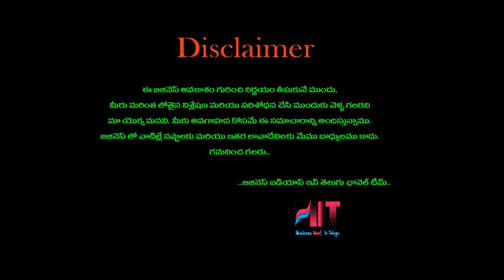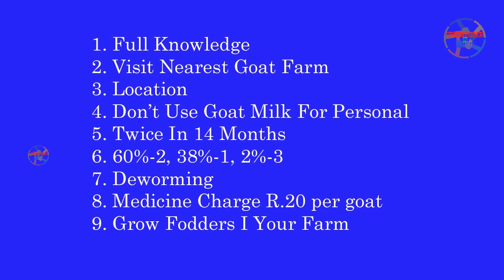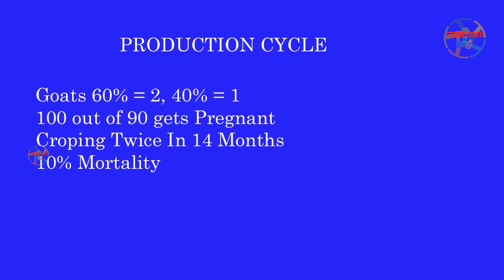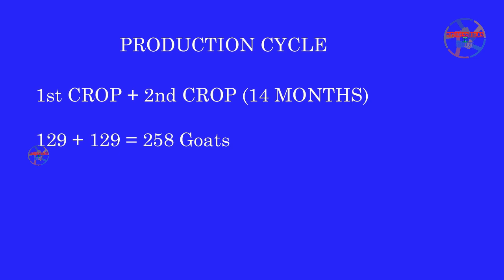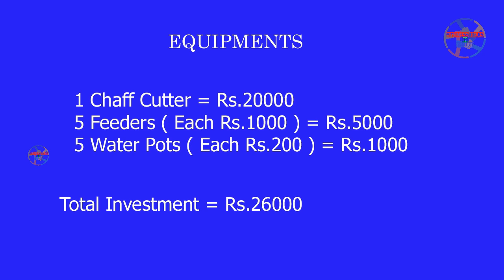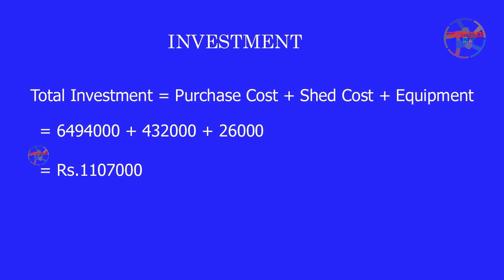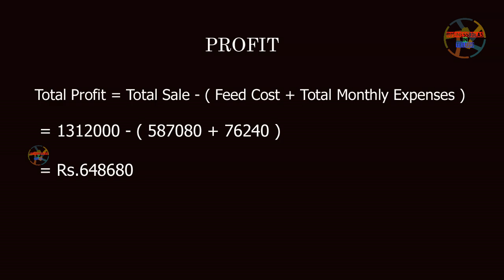బిజినెస్ ! Small business ideas! New business idea's! business ideas ! Low Investment Business Idea